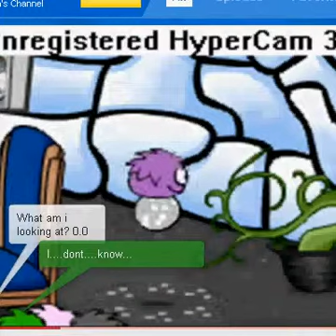uncle angrycheese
in this video,angrycheese and mcdonalsss take care of a cp baby.

NOTE: the baby bay acting to don't be mean

p.s.i meet dannyboy85